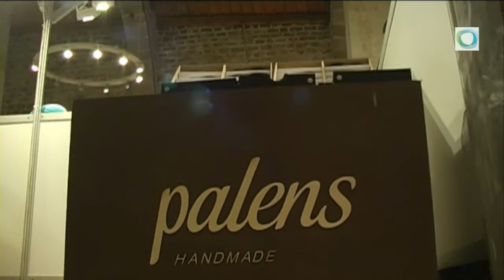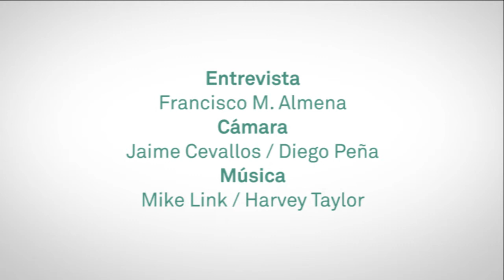PALENS en Optical Market Meeting 2015